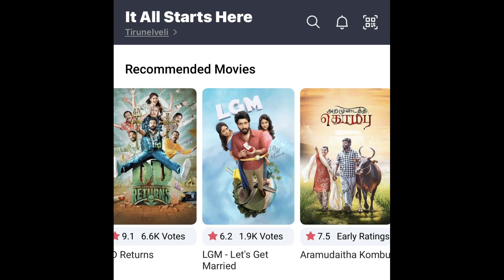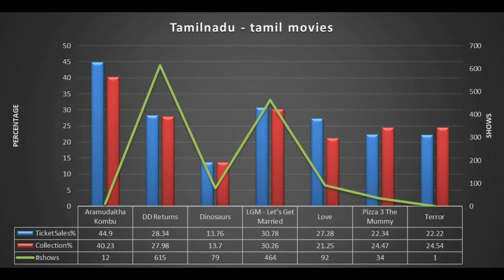Aramudaitha kombu Movie | FDFS|Jacksonraj | Ratna theatreTirunelveli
Aramudaitha kombu tamil movie ,won 8 international awards
Directed by JacksonRaj
MOVIE NAME - ARAMUDAITHA KOMBU
RELEASE DATE -28 JULY 2023 THEATRICAL
HERO – AK ANAND  , HEROINE – JESI RATHNAVATHY
DIRECTOR NAME – JACKSONRAJ
EDITOR - MANI KUMARAN
ART- NELLAI LENIN
STORY & DIALOGUE -VINOTH SINGH
COSTUMES - ANULAKSHMI THANGARAJ, RAJALAKSHMI
LYRICS - A.PA.RASA, A.C.SHEKAR, PA.HARIHARAN, VINOTH SINGH
COLORIST - RAGURAMAN
CHOREOGRAPHER - JACKSON RAJ
PRODUCED BY - U.S.FRUITS THANGADURAI
CO-PRODUCED BY - SUJITHRA, T.SIVA
STILLS - R.S.RAJA
CAMERA ASSISTANT – MR.COOL AJITH, SADHASIVAN
ASSOCIATE CAMERAMAN - VALLINAYAGAM
PRODUCTION MANAGER - MURUGAN DURAIRAJ
VFX & TITLE - LEVE PRASAD
POSTER DESIGN - PRAVEEN KUMAR
P.R.O - K.S.K.SELVA